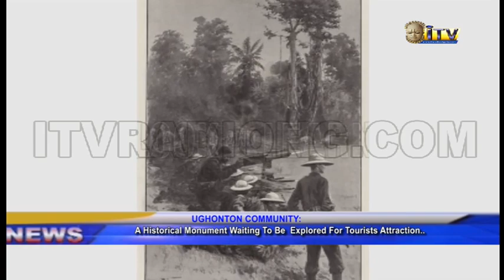Ughoton Community: A Historical Monument waiting to be explored for Tourists Attraction